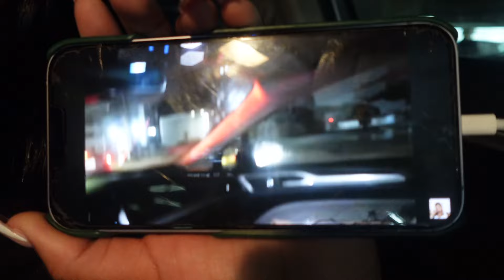MOVING VLOG EP4 : DEEP CLEANING MY NEW APT + GETTING INTO A ROUTINE + PACKING ORDERS + SHOPPING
Welcome back Chanel Babes!
Ive been loving the new city!
We are currently at 16,572 supporters, I cant wait to reach 20k Chanel Babes!